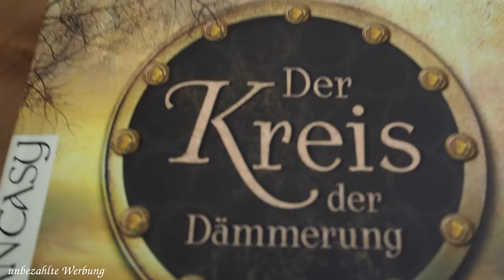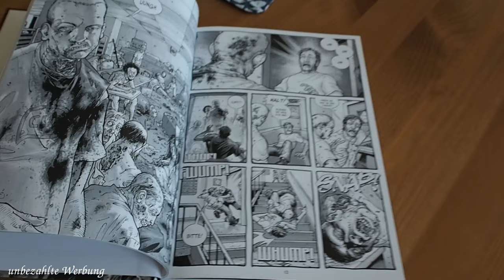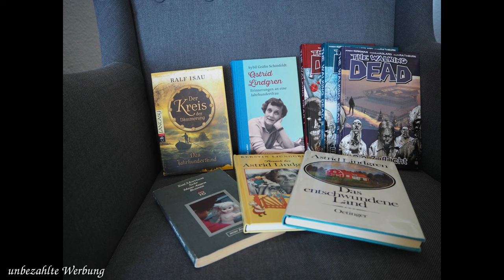[Gelesene Bücher] 43- 47 und 3 Comic | EinBeutelVollerBuecher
Heute möchte ich Euch meine nächsten fünf gelesenen Bücher und drei gelesene Comics präsentieren. Ich wünsche Euch ganz viel Vergnügen beim schauen. Ich würde mich freuen, wenn ihr mir einen Kommentar unter diesem Video hinterlassen würdet.

Erwähnte Bücher:

"Zu Besuch bei Astrid Lindgren" von Kerstin Ljunggren

"Der Kreis der Dämmerung - Das Jahrhunderkind" von Ralf Isau

"Astrid Lindgren - Erinnerung an eine Jahrhunderfrau" von Sybil Gräfin von Schönfeld

"The Walking Dead -  Gute alte Zeit " von Kirkman und Moore

"The Walking Dead -  Ein langer Weg " von Kirkman, Adlard und Rathburn

"The Walking Dead -  Die Zuflucht" von Kirkman, Adlard und Rathburn